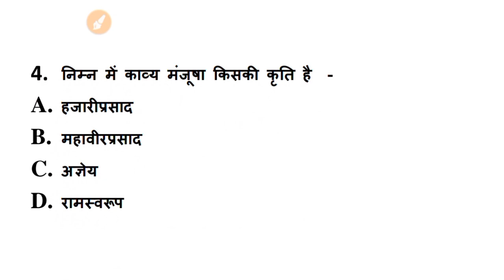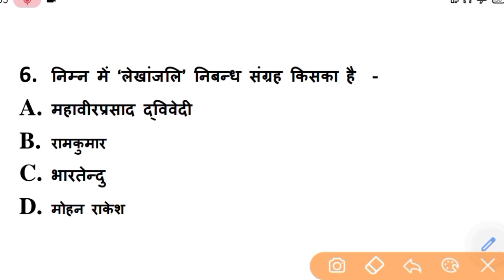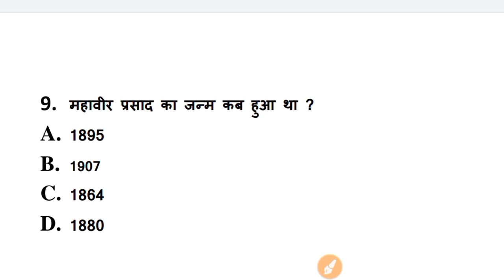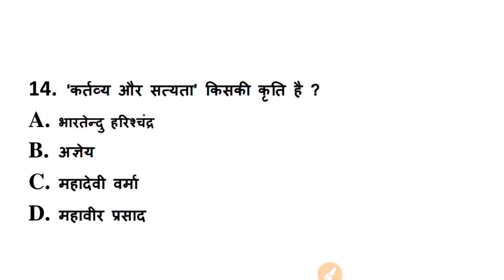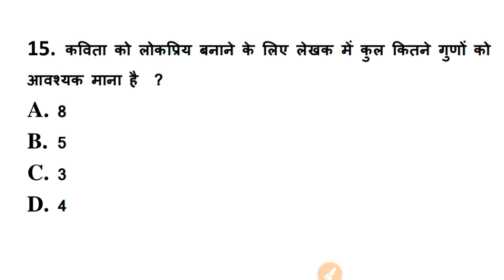BA Hindi Model Paper 2021 | BA 1st Year Questions Answers 2021| BA First Year Hindi Model Paper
Hello